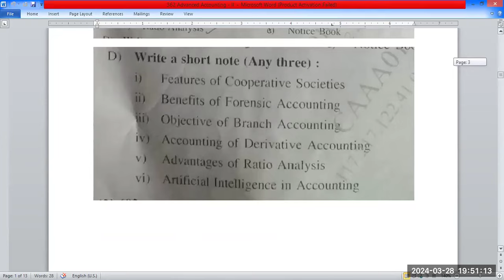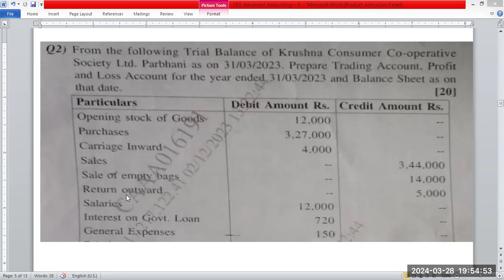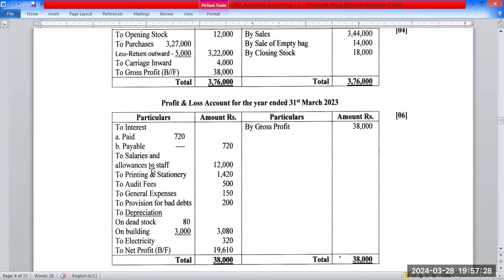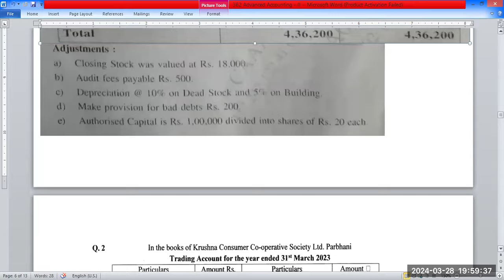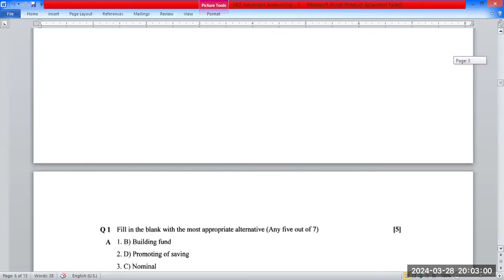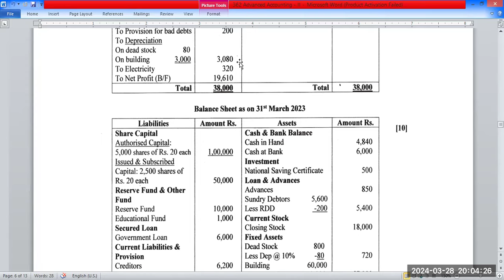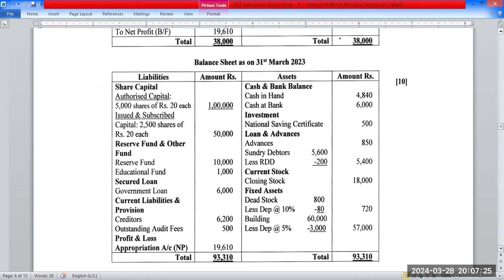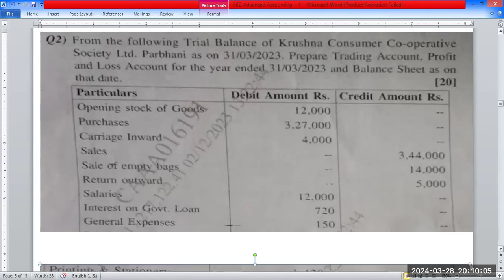SPPU Question paper Solution T Y B Com October 2023 Semester VI Advanced Accounting II Part 2